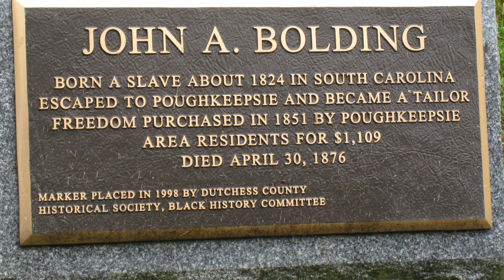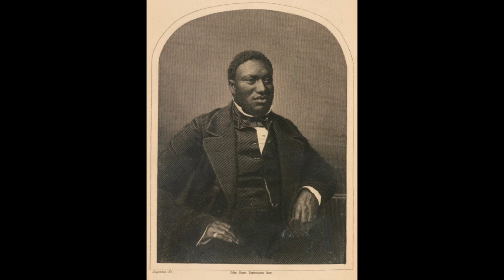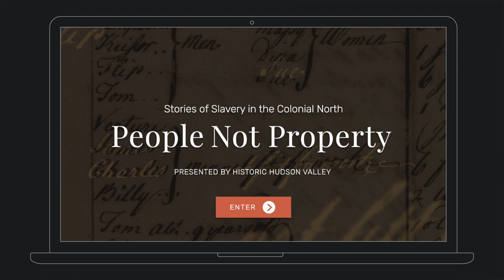Antislavery in the Mid-Hudson Valley: An Interview with Peter Bunten